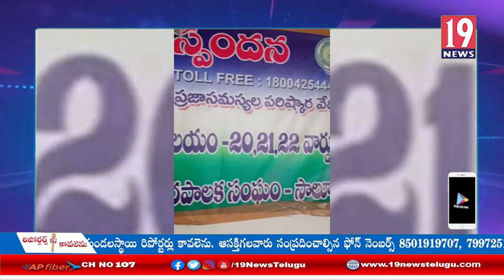పెన్షన్ లబ్ధిదారులకు వేలిముద్రకు బదులుగా ఫోటో అప్షన్ వాడాలని వాలంటీర్లు విజ్ఞప్తి: విజయనగరం జిల్లా